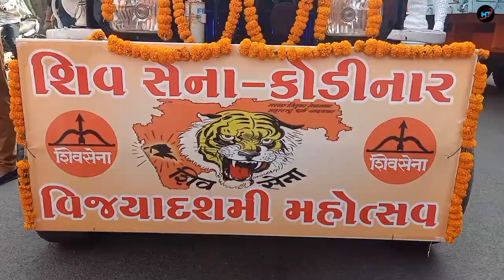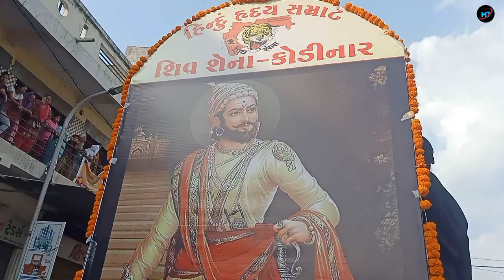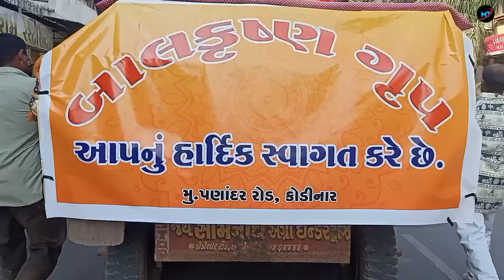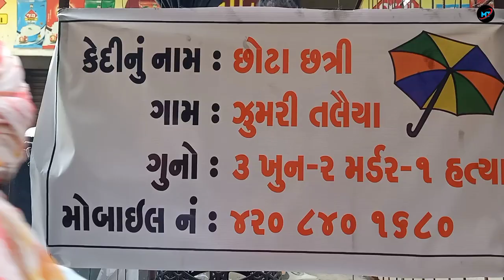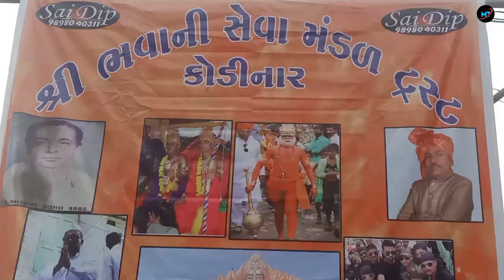Ravan Dahan 2023 । Kodinar Dussehra । Vijiya Dashami Festival । Kodinar Ravan Dahan । Kodinar Ravan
mukesh tewani
tewani mukesh
MT
Tewani video

kodinar Dussehra । Vijiya Dashami Festival । Kodinar Ravan Dahan । Kodinar Ravan

Kodinar ravan
kodinar dussehra
Ravan dahan
kodinar dassehra
Ravan dhan
Dussehra festival kodinar
Dussehra celebrations 2023
Kodinar
Vijiya Dashami utsav 2023
Vijiya Dashami festival kodinar
dussehra
dussehra event
Ravan Dahan
Dussehra
kodinar dussehra celebration
Dussehra festival
Vijaya dashami
Kodinar ravan
Vijiya Dasmi celebrations
Happy Dussehra
Kodinar Vijaya Dashami utsav 2022
Vijiya Dasmi mahotsav
Vijiya Dasmi kodinar
Dussehra festival kodinar
Kodinar vijyadasmi
kodinar Dussehra 2022
kodinr ravan 2022
kodinar ravan Dahan
ravan kodinar
Dussehra celebrations

vijiya Dashami festival
kodinar no ravan
dassehra
kodinar Vijaya Dashami utsav
ravan dahan
dussehra festival
dussehra festival kodinar
ravan dahan kodinar
kodinar ravan 2022
happy dussehra
dussehra festival 2022
kodinar dussehra 2022
vijiya dasmi celebrations
kodinar vijiya dasmi mahotsav